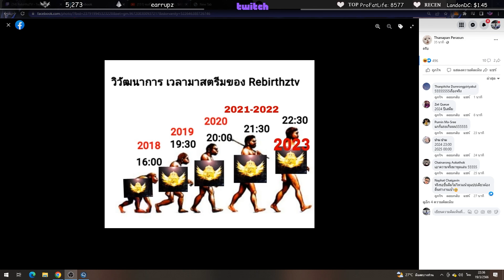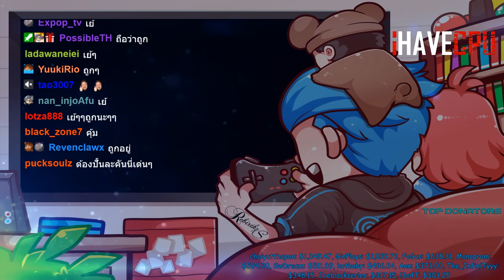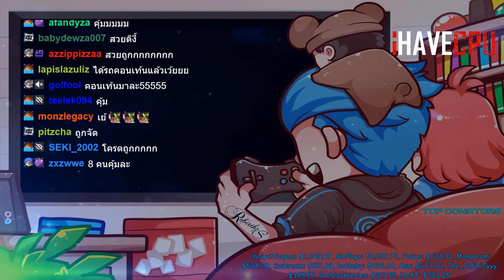ลุงแม็คเข้างานประมูลสู้กันทะลุ100M MCโคตรสวยJAKได้ไปครอง50M | GTAV | EP.7860